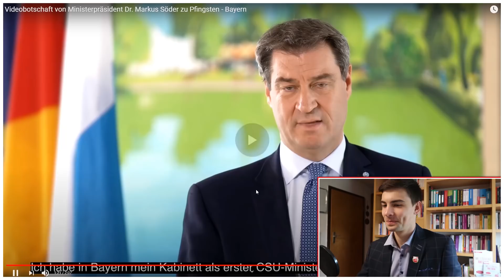Warum Markus Söder so beliebt ist... (Rhetorik Analyse)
Warum ist Markus Söder aus der CDU/CSU so beliebt? Gerade in Zeiten der Corona Maßnahmen sind seine Beliebtheitswerte sehr hoch. In diesem Video gibt es eine Rhetorik Analyse zu seiner Videobotschaft zu Pfingsten.

Hier ist das EMPFOHLENE BUCH ➜ (wenn du auf das Cover klickst, kannst du dir das Inhaltsverzeichnis ansehen)